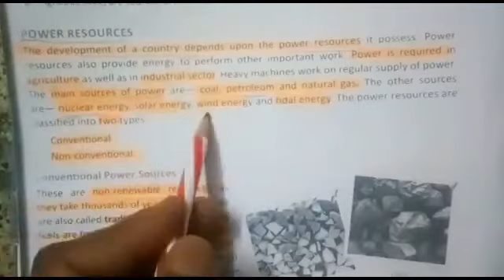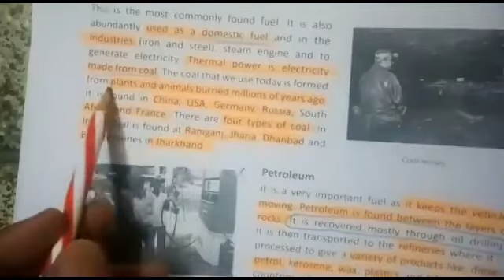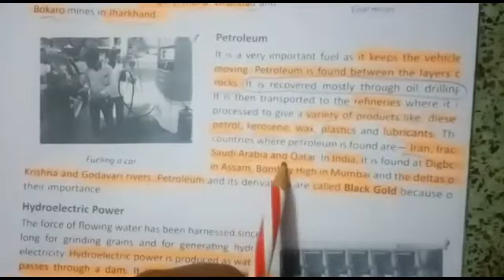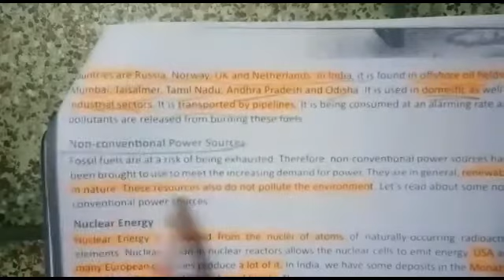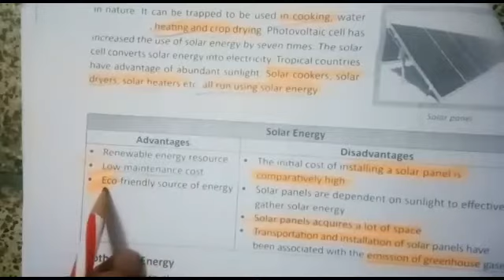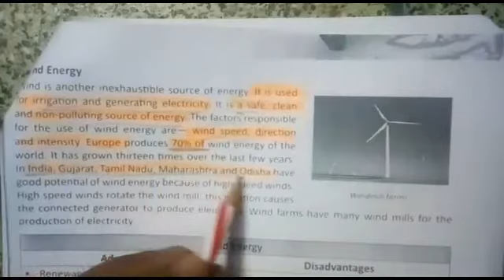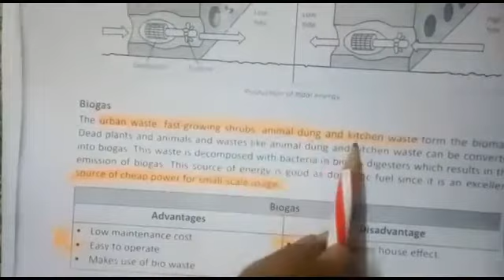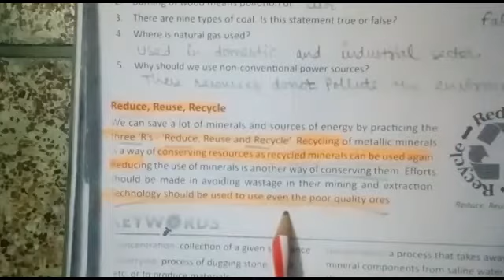||Class 8th|| Geography || Chapter 3 || Mineral and Power Resources || Part 2